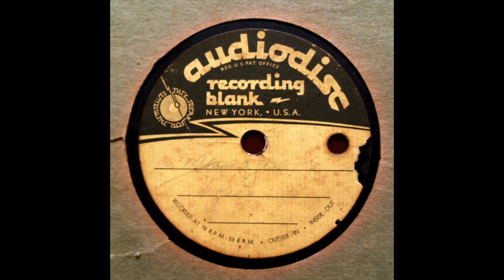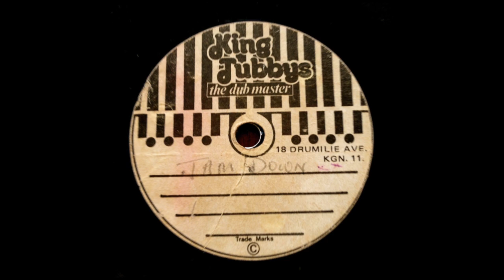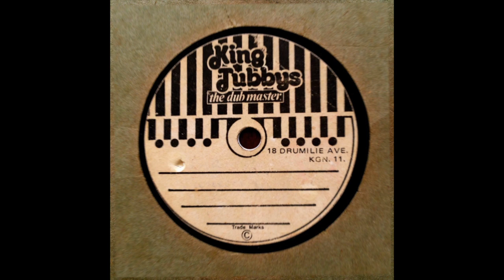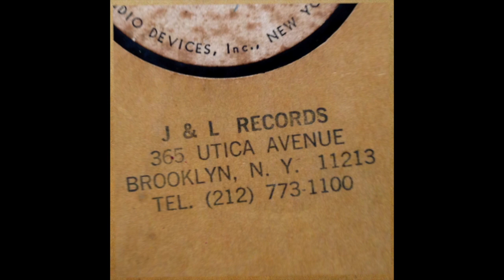Original Jamaican Dubplate Acetate Selection (Slideshow) Up Close & Personal Pics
Hi-Res images of a beautiful pile of original Jamaican acetate dubplates - Living history!